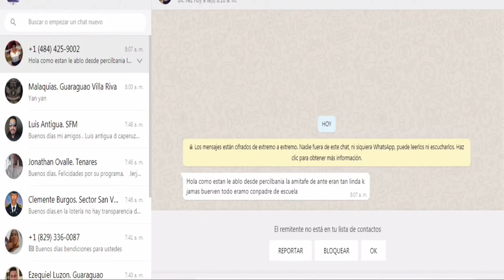"Cualquier pacto fiscal debe disminuir la evasión de los impuestos" Francisco Taveras,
"Cualquier pacto fiscal debe disminuir la evasión de los impuestos"  Francisco Taveras, dirigente de Alianza País